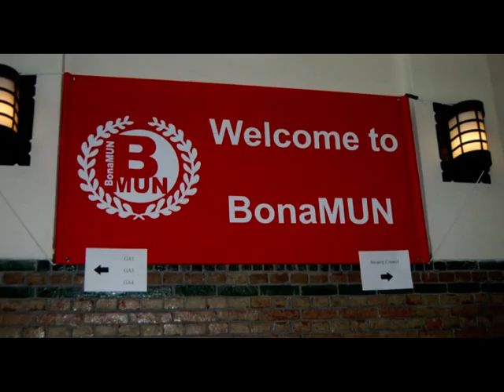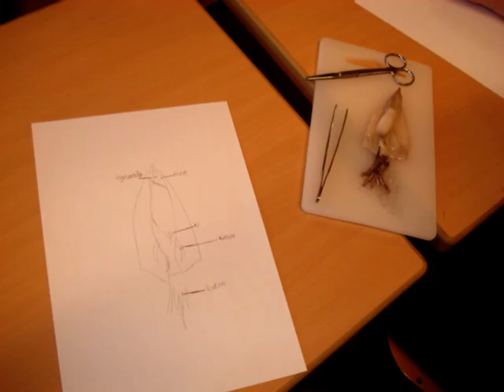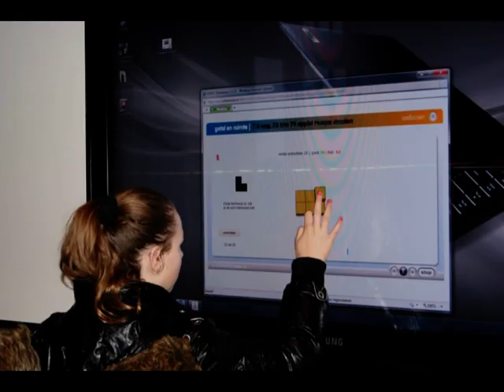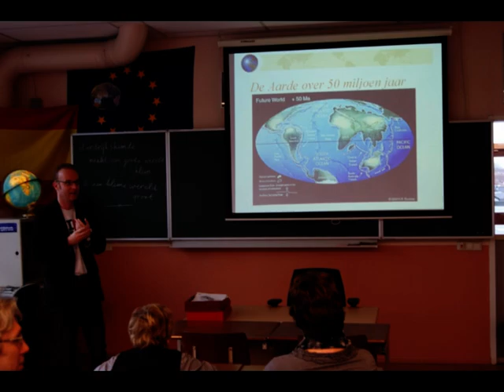Bonaventuracollege Burggravenlaan: in het kort!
Introductiefilmpje van de Open Dag 2012

(voor alle leerlingen van groep 8)